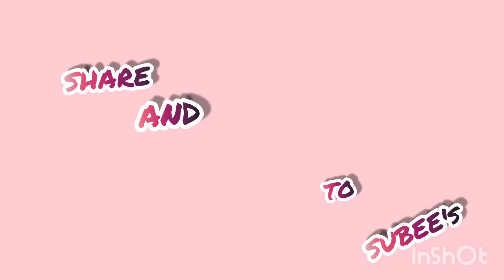CHICKEN GRAVY || TAMIL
Pepper-15 grams
Coconut - 1 small piece
Cinnamon - 2 small pieces
Clove- 1
Garlic-4 flakes
Ginger -medium size  piece
Gingelly oil-100 to 150 ml
Aniseed- 1/2 teaspoon
Tomatoes -4
Chilly powder -1/2 teaspoon
Kulambu powder-2 teaspoon
Salt-Required quantity

      other videos from " SUBEE's"
         channel are in this link